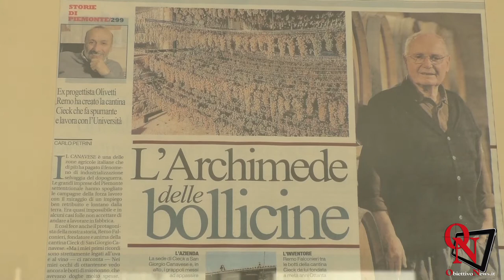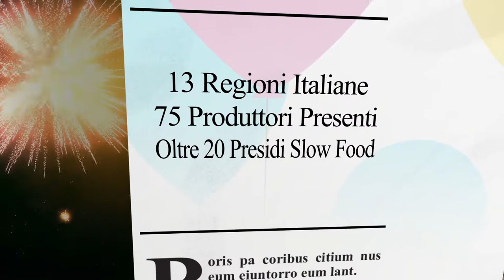4° Mercato della Terra e della Biodiversità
4° Mercato della Terra e della Biodiversità: intervista a Remo Orsolani della Cantina Ciek